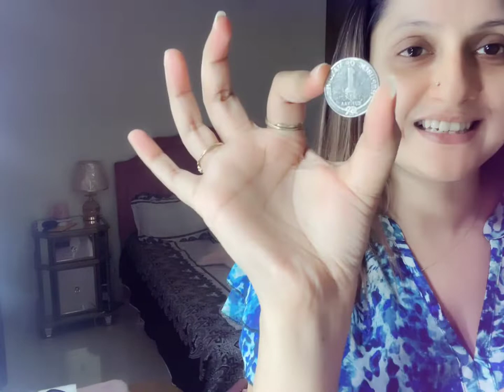s_Vlogs আজকে সবাই চলে গেল কিন্তু কেন .!